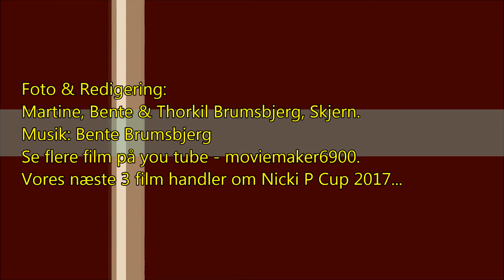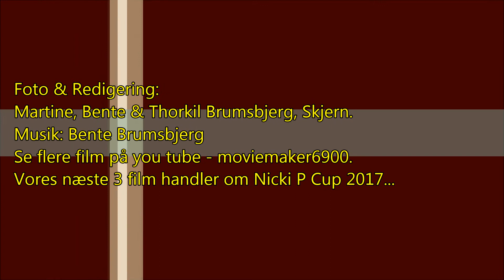*Fritte Cup* - 500cc SEMI 3 U23 - Granly Speedway Arena, 23.06.2017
Filmen indeholder en fuld filmreportage fra Fritte Cup, 500cc Semi 3 U 23, der blev kørt på Granly Speedway Arena fredag den 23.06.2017.
Der var 16 ryttere i feltet og der blev kørt 21 heat.